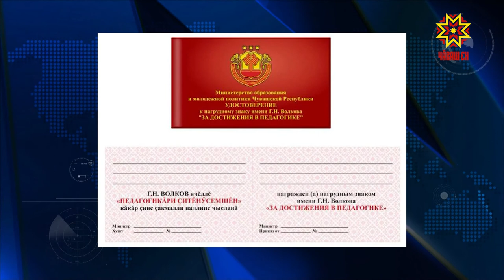Çĕнĕ награда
Педагогикăри çитĕнÿсемшĕн. Чăваш Енре çакăн пек награда пама пуçлĕç. Ăна вĕрентÿ, наука, çамрăксен политики енĕпе ĕçлекенсем тивĕçме пултарĕç. Çавăн пекех тăлăх ачасене пулăшакансене те хавхалантарĕç.